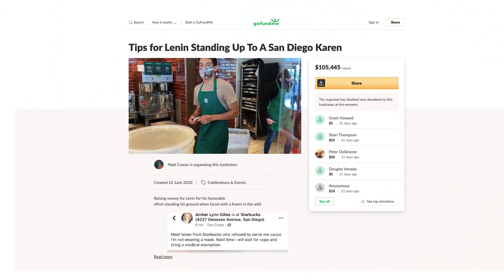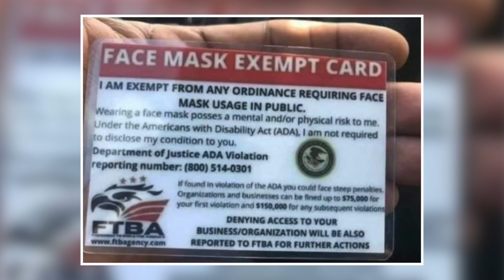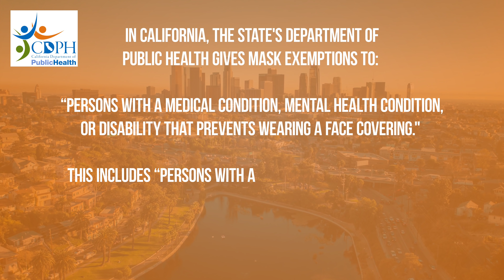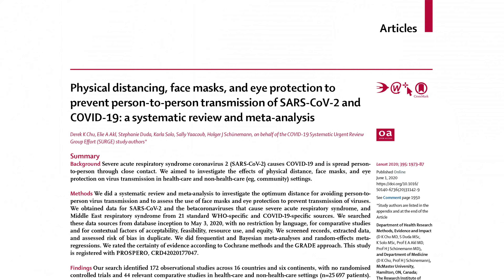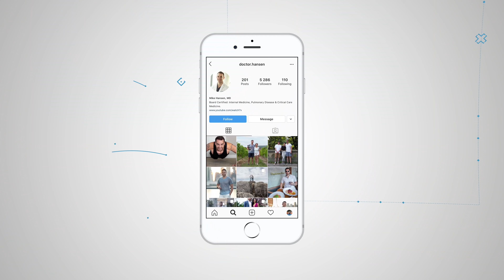Medical Exemption From Wearing A Mask for COVID (DOCTOR EXPLAINS)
Recently a woman dubbed “Karen” was kicked off a plane because she refused to wear a mask. She claimed she had a medical exemption. Here is my take on “medical exemptions” from wearing a mask for covid.

Yes, it would be nice if we did not have to hear a mask for covid. Here’s reality, though - masks reduce transmission. And there are no medical exemptions from wearing a face mask unless someone has a severe skin condition of their face, like a second or third-degree burn. Some might make the same point as this Florida woman recently did when she stood up at a meeting of the Palm Beach County Commissioners and said, “I don’t wear a mask for the same reason I don’t wear underwear; things gotta breathe.”  She is TRYING to make that the mask causes tess cair circulation in front of her face. And yeah, it's true, there is less circulation of air right in front of your nostrils and mouth when you’re wearing one of these masks or face coverings.

But does it obstruct airflow into and out of your nostrils and mouth? This is like asking if you go to the beach and leave the beach with sand in between your toes, is there less sand on the beach? Technically, yeah, but it's negligible. Here’s why it doesn’t obstruct airflow in and out of your lungs. It’s because the air passes freely in the areas around your mask. As long as the mask is not too tight on your face and the mask is not too thick, it's not going to obstruct airflow in and out of your lungs. But if you’re properly wearing a proper mask, you should not get that feeling, no matter what underlying medical condition someone has.

So it's worth trying different types of masks and/or adjusting the mask's fit if you feel like it's impacting your breathing. A mask like the one I’m holding here has essentially 0 impacts on airflow in and out of your lungs, as long as it's not too snug on your face. And that part of the purpose of having the wire in these masks s to conform to your face and allow air to flow around the mask. Yes, there are different types of face masks, and some have more fabric than others, but as long as it's not so tight as to compress your nostrils or lips, it's not going to obstruct airflow.

And it's well established by now that wearing these masks reduces transmission of this disease, which has been confirmed in several studies. And some studies visually demonstrate the difference between wearing masks and not wearing masks, including when someone coughs and sneezes. Check out my video on the airborne transmission to see what I'm talking about if you haven’t already. And there are countries with such low covid numbers, like South Korea, Singapore, Vietnam, Nand ew Zealand…. A big part of their success is because of masks.